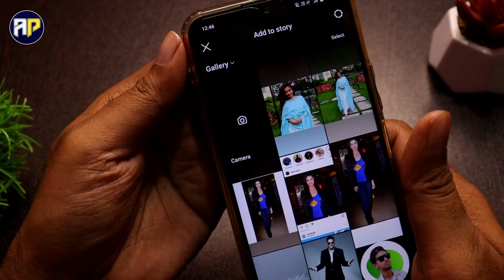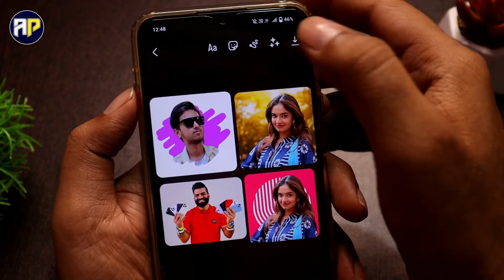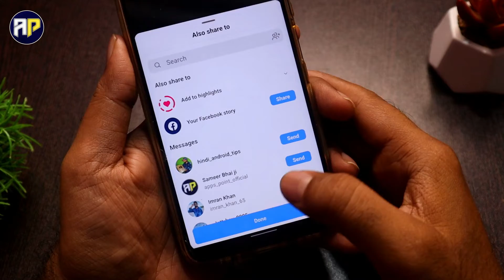Instagram Story Me 2 Photo Kaise Lagaye, Instagram Story Me Ek Se Jyada Photo Kaise Lagaye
Hello Dosto Is Video Me Maine Insta Story Par Ek Se Jyada Photo Kaise Post Kare Bataya Hai Agar Ap Apne Instagram Ki Story Me Ek Sath 4 Photo Lagana Chahte Hai %o Ye Video Pura Dekhe.

1) instagram story me 1 se jyada photo kaise lagaye music ke sath
2) add many photos in instagram story
3) how to add many photos in one instagram story
4) add multiple photos in instagram story
5) How to share multiple photos in instagram story
6) instagram story me 2 photo kaise lagaye
7) instagram story me 2 photo kaise banaye
8) instagram story me ek se jyada photo kaise add kare
9) how to add multiple photos in instagram story
10) how to add multiple photos in one instagram story
11) insta story me 2 pic kaise laye
12) Instagram story me ek sath 2 photo kaise lagaye music ke sath
13) Instagram story me ek se jada photo kaise lagaye
14) Instagram story me ek sath 2 photo kaise post kare
15) how to add multiple photos in Instagram story 2022
16) how to add multiple photos in Instagram story hindi
17) how to add multiple photos in Instagram story android
18) how to add multiple photo in Instagram story 2022
19) how to add multiple photos on Instagram story with music
20) how to add multiple photos in Insta story
21) Instagram Story Me Ek Se Jyada Photo Kaise Lagaye
22) Instagram Story Me Ek Sath 2 Photo Kaise Post Kare
23) Instagram Story Me Ek Sath 4 Photo Kaise Lagaen
24) Instagram Story Me Ek Sath Photo Kaise Lagaen
25) Insta Story Me Ek Sath 3 Photo Kaise Lagaye
26) Insta Story Me Ek Sath 2 Photo Kaise Lagaye